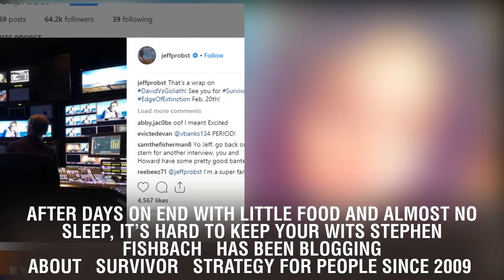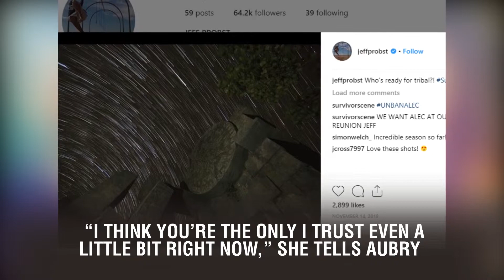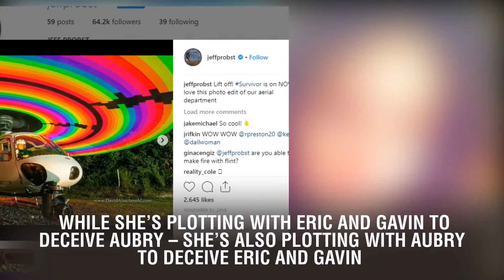Survivor Recap: What’s the Best Way to Blindside Someone?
After days on end with little food and almost no sleep, it’s hard to keep your wits
             Stephen Fishbach has been blogging about Survivor strategy for PEOPLE since 2009. He is the host of the podcast Paraphrase, where he interviews writers about the openings to their novels. Follow him on Twitter at @stephenfishbach.  Erik Reichenbach is a former two time Survivor Fan/Favorite and Comic Book Artist. Follow him on Twitter: @ErikReichenb4ch. Always keep your guard up. You never know when people are trying to trick you. There’s a lot of actors here, a lot of poker faces. — Earl Cole, winner,  The best way to blindside someone on Survivor is to involve them in a fake plot to blindside someone else. That way, they’re so busy twirling their mustaches with their own devious moves, that they never see your moves coming. Victoria wins the Fishy Award this week for engaging Aubry in plots and counterplots. Aubry lowers her guard – and gets sent home with an idol and an extra vote in her pocket. (Brief pause to wonder why Devens, Reem, and Keith – all of whom were at one point aligned with Wendy – didn’t send her the extra vote, preferring instead to help out a stranger they’d never met. C’mon guys, Wendy was a loyal ally to every one of you!) RELATED: : Allies Turn on Each Other After a Wild Edge of Extinction Swap When Manu somehow loses an immunity challenge to Lesu, Victoria, Gavin, and Eric want to eliminate Aubry. But they’re worried. She might have an idol. Plus, she’s a devious player, and who knows what tricks she has up her sleeve. Victoria comes up with the plan to involve Aubry in a counter-scheme with Wendy, so that she doesn’t get suspicious. Victoria approaches Aubry on the beach, and suggests an all-girl alliance. She plays the moment perfectly. “I think you’re the only I trust even a little bit right now,” she tells Aubry. Sounds